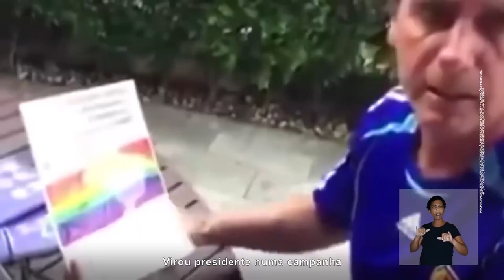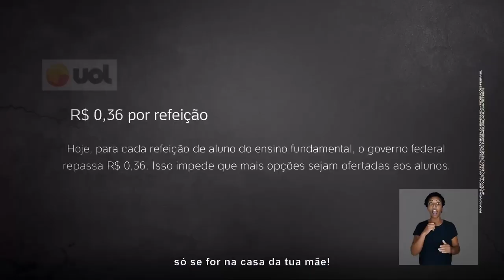TSE nega excluir vídeo da equipe de Lula com críticas a Bolsonaro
Ministro Paulo de Tarso Vieira Sanseverino, do TSE, negou pedido para suspender o vídeo "A verdade sobre Bolsonaro", da equipe de Lula. No vídeo, que mescla falas de uma atriz com vídeos de Bolsonaro, o candidato à reeleição é descrito como mau militar, deputado omisso e presidente incompetente. Diz-se, ainda, que ele é agressivo com mulheres, “mas com o Centrão, é tchutchuca”. Para o ministro, as críticas não desbordam dos limites legalmente estabelecidos, e estão ancoradas em frases efetivamente ditas pelo candidato à reeleição, e de matérias jornalísticas veiculadas na imprensa.